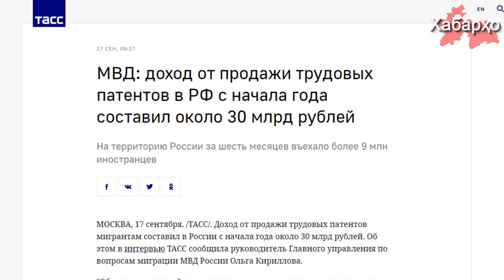Трудовые мигранты пополнили российский бюджет на 29 млрд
Начальник ГУВМ МВД России Ольга Кириллова в интервью с журналисткой ТАСС рассказала об ужесточении правила пребывания трудовых мигрантов на территории России.